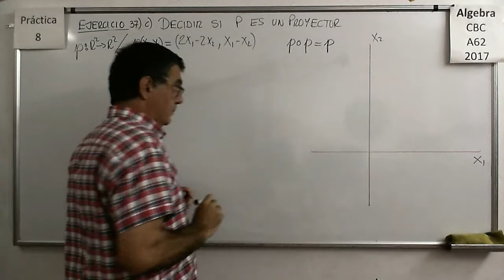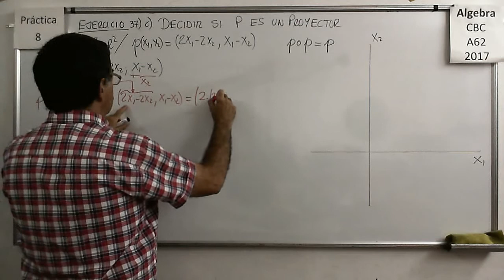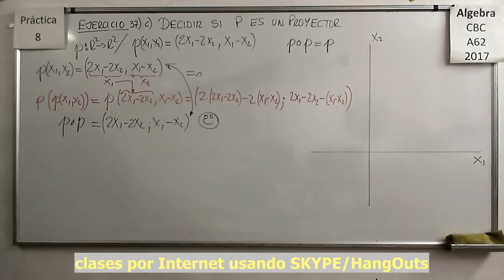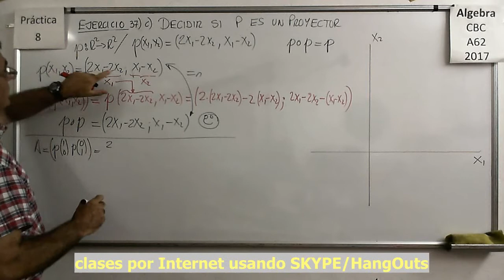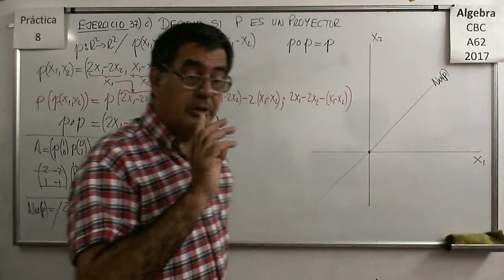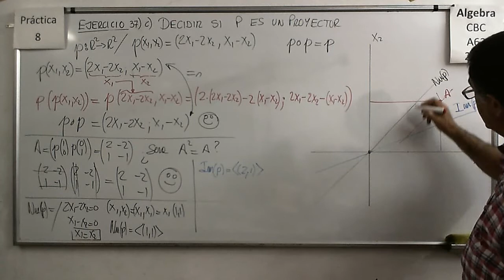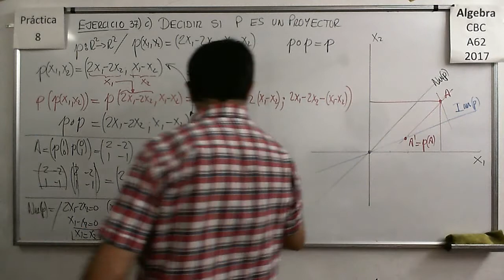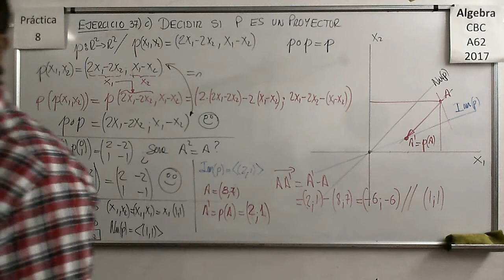Álgebra CBC A-62 Práctica 8 – Ejercicio 37 c)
Hallar la imagen del cuadrado unitario de R3 sometido a una transformación y cálculo del volúmen del nuevo cuerpo obtenido.

Hallar la imagen del cuadrado unitario de R3 sometido a una transformación y cálculo del volúmen del nuevo cuerpo obtenido. Producto mixto de vectores.